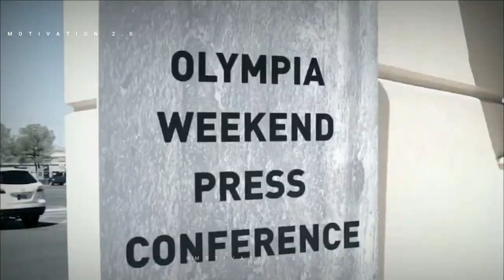RYAN TERRY - 2021 Fitness Motivation🏆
Indian Aesthetic fitness motivation 2022 💪 || JAN

AESTHETIC MOTIVATION

BEST PROTEIN UNDER 999/-

L-Arginine under 500/- best for pump and strength.

Heavy Lifting Belt under 500/-

AESTHETIC MOTIVATION

 Aesthetic, Bodybuilding & Workout Motivation !!

AESTHETIC MOTIVATION

AESTHETIC MOTIVATION

▶This video is created with intention to motivate people to get fit and healthy through the exercise. In this video, the juxtapositions and parallels are drawn between different clips to create and deliver our own narrative of the videos.  In addition, this video also includes educational purposes to show and teach how to train with motivation.

Remember this: always keep moving forward and never give up. Thank you so much for you support.

AESTHETIC MOTIVATION

Wanna suggest me a song or anything just  drop a msg on my social handle

AESTHETIC MOTIVATION

We make these videos to motivate people and inspire them for better workout. Our understanding is that it is in correlation to Fair Right Use, however given that it is open to interpretation, if any owners of the content clips would like us to remove the video, we have no problem with that and will do so as fast as possible.

- Fitness Motivation
- Gym Motivation
- Bodybuilding Motivation
- Aesthetics Fitness Motivation
- Motivational Speeches

►If you want  change the world,  change yourself first. Help me to inspire other people by sharing this Motivational video to as many people as possible.

AESTHETIC MOTIVATION
THUMBNAIL : RYAN TERRY